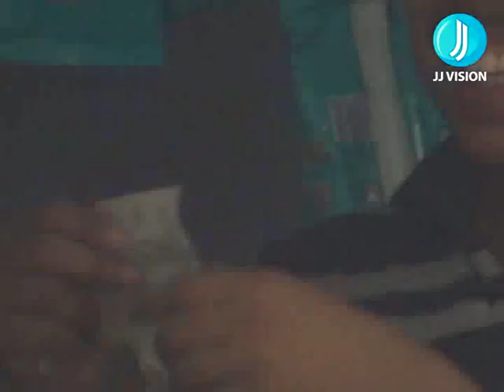കടയിൽ നിന്ന് സാധനങ്ങൾ മേടിച്ചിട്ട് വിദേശമണികൊടുത്താൽ? | Watch Funny Video | old episode-2014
നാട്ടിൻ പുറത്തെ  കടയിൽ നിന്ന് സാധനങ്ങൾ മേടിച്ചിട്ട് വിദേശമണികൊടുത്താൽ? ജെജെ വിഷൻ എന്ന ഞങ്ങളുടെ പ്രാദേശിക കേബിൾ ടിവി ചാനലിന്റെ ഒരു പ്രോഗ്രാമിന്റെ 2014-ലെ എപ്പിസോഡിന്റെ ചെറിയൊരു ഭാഗമാണ് ഇത്.